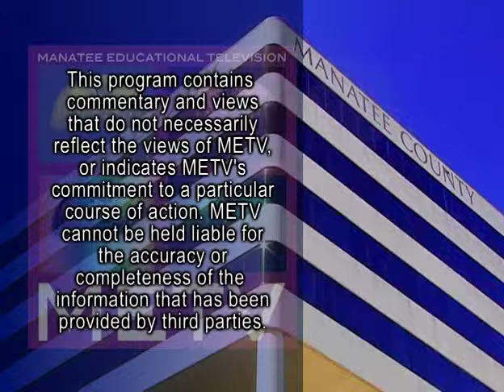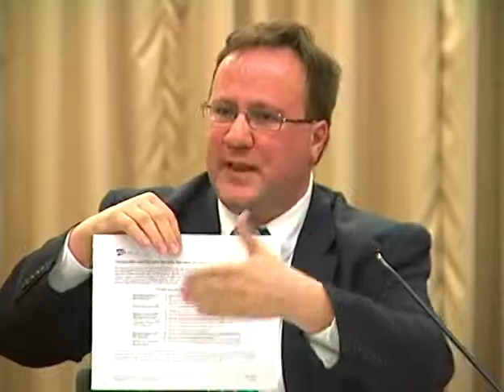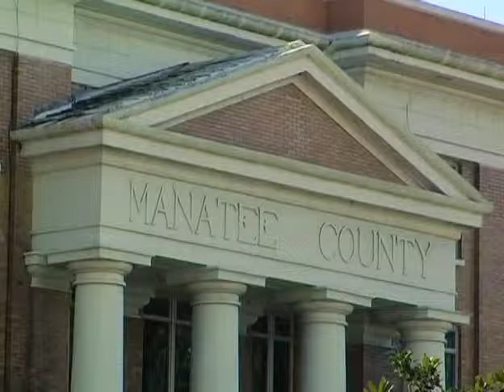IPPL Cybersecurity 101